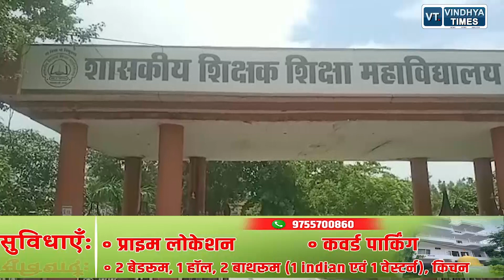अमृत महोत्सव के उपलक्ष्य में रीवा शासकीय महाविद्यालय में निकाली गयी तिरंगा यात्रा, देखिये वीडियो